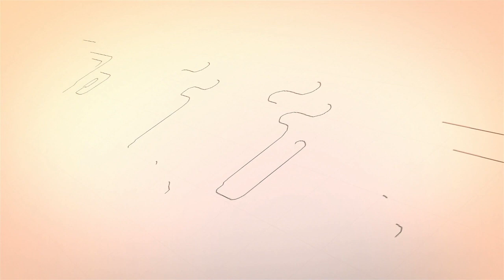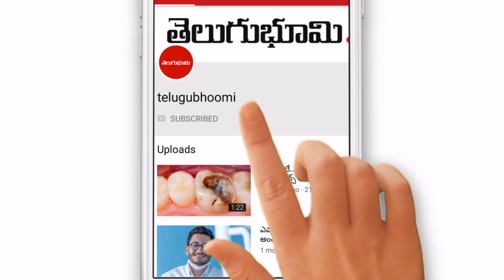Olga Ladyzhenskaya Textual History Art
Olga Ladyzhenskaya Creative Textual History Art